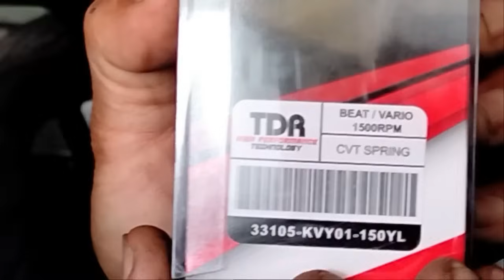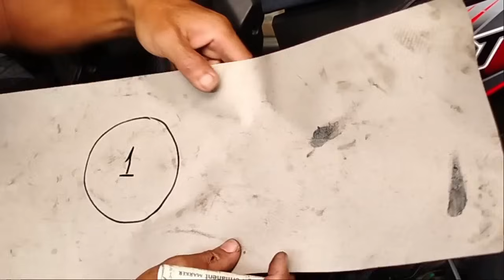TEORI PEMASANGAN GANJAL PELOR CVT & MENGATASI MASALAH APES //analisa agm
cara pemasangan ganjal pelor cvt motor metic yang benar .